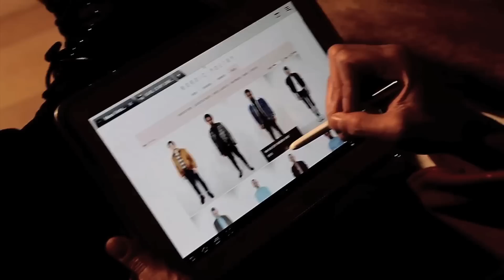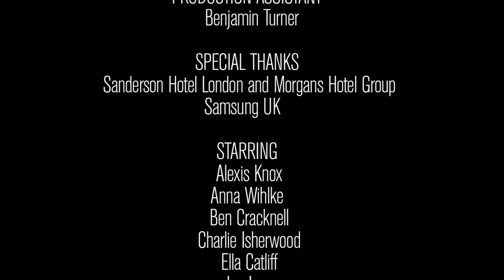Hunger TV: Nordic Poetry - Visual Aria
Starring fifteen of London's breakthrough creative influencers from design to art and music to fashion comes 'Visual Aria' the debut fashion film from vintage brand Nordic Poetry -- set in the Billiards Room of Sanderson London.

The cast includes celebrity stylist and DJ Alexis Knox, emerging Scandinavian pop artist Anna Wihlke, models Ben Cracknell and Charlie Isherwood, fashion bloggers and street style icons Ella Catliff (La Petite Anglaise) and Shini Park (Park & Cube), BBC Radio 1 DJ Jen Long, performance artist and muse Leah Debrincat, singer-songwriters Natt Weller, Kash and Rod Thomas (Bright Light Bright Light), DJ and fashion muse Munroe Bergdorf, stylists Oliver Vaughn and Sabina Emrit, and fashion creative and TV personality Nik Thakkar.

Directed by Elliott Morgan
Produced and Art Directed by Nik Thakkar for Nephew London

Assistant Director

Katia Ganfield
Jack Anthony Bowden

Production Assistant

Benjamin Turner

Special Thanks

Sanderson Hotel London and Morgans Hotel Group
Samsung UK